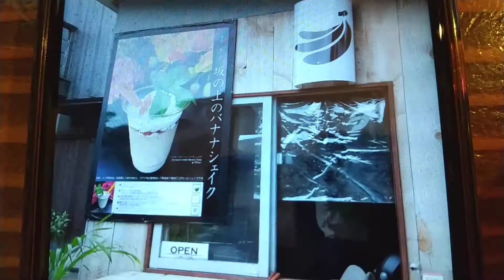別腹スィーツ シャッフル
気分上がりマス